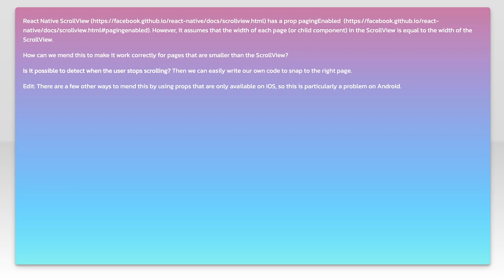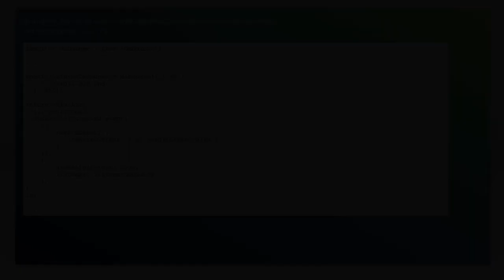Detect scroll end in React Native ScrollView, snap to page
react-native: Detect scroll end in React Native ScrollView, snap to page